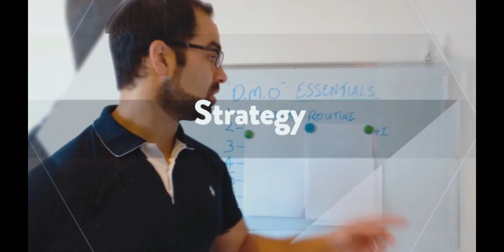Personal Branding Tips For Network Marketing Results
Personal Branding tips for network marketing to generate leads & sign-ups.  Bonus

Imagine you work really hard for 5 years and build a huge network marketing team only for the company to shut down or change direction!?

If you haven't built a brand you just lost everything, but if you did your ability to rebuild, maintain your income and continue to grow are all secured.

Some mlm reps understand this yet they continue to mis-understand what true branding is about as a home business owner.

So here's my top personal branding tips for network marketing that will increase your chances of actual team building results.

I'm looking forward to seeing your results, catch up soon.

Richard Matharoo

PS:  I hope you enjoyed my Personal Branding Tips For Network Marketing video today!